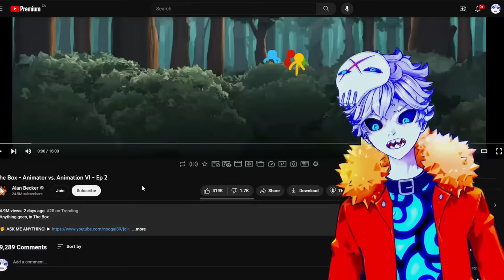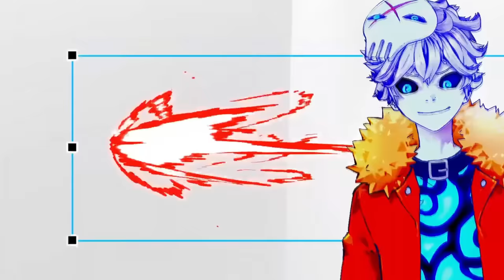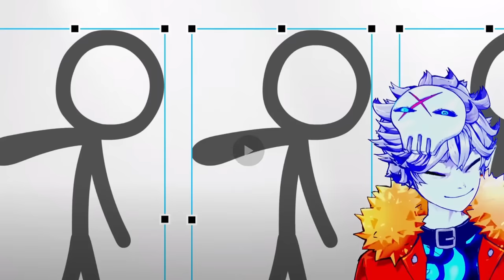This New SCP STICK FIGHT ANIMATION just BLEW EVERYONE'S MINDS...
Animator vs Animation is one of the longest running series things on YouTube by @alanbecker and somehow he's just outdone himself adding characters, lore and stakes so his insanely impressive world of stick figure combat gods...

Credits:

Vtube model Live2D :
Enma @ Ironvertex